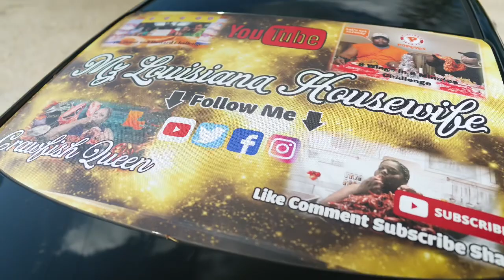Extra Spicy Dungeness Crabs & Head on Shrimp Dipped in Butter Sauce | Seafood Boil | Eating Show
What’s up Boot Fam? Today we ate Extra Spicy Dungeness Crabs & Head on Shrimp Dripped in Butter Sauce. I hope you all enjoy the video😘❤️

 Amazon New Teacher wishlist

If you would like to send me mail you can send it to: